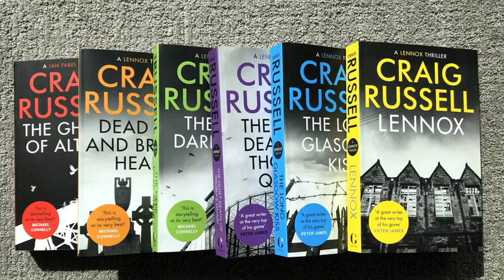Crime bestseller set in Glasgow to be adapted for TV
A CRIME bestseller set in post-war Glasgow is being adapted for the small screen by the writer behind Vera and Shetland.

Robert Murphy is to adapt Craig Russell's Lennox books as a TV series with award-winning production company Synchronicity Films.

The books are set in post-war Glasgow in a city "teeming with shady bookies, femmes fatales and scar-faced gangsters."

The central character - Lennox - is a ruggedly good-looking private detective, born in Glasgow but raised in North America following the Depression.

Claire Mundell Managing Director and Creative Director of Synchronicity, said: "Craig Russell's Lennox is a fascinating character, taking inspiration from the classic noir detective and infusing him with freshness and bite through intricately researched setting, authenticity of the period and compelling plot.

"We know that Robert will bring his wit and brilliant instinct for storytelling to this project, and we can't wait to showcase it to audiences hungry for innovative crime drama."

Synchronicity producted the critically acclaimed award-winning drama series The Cry written by Jacquelin Perske for BBC One.